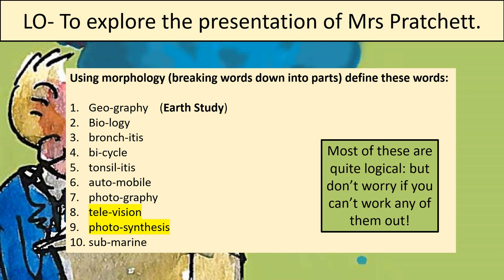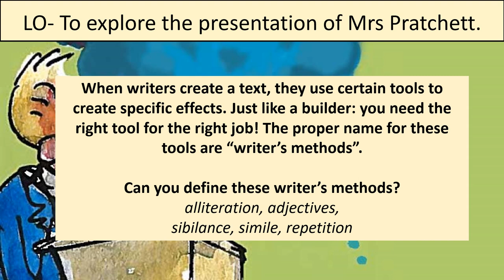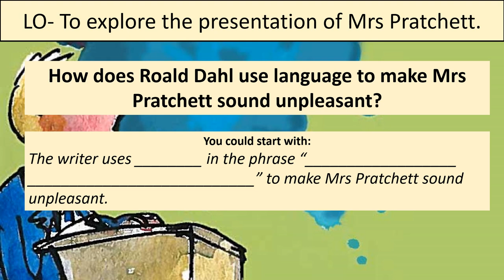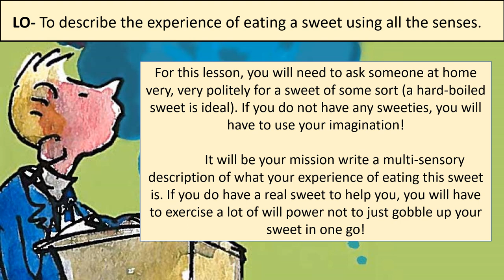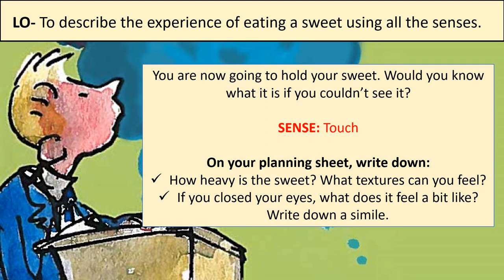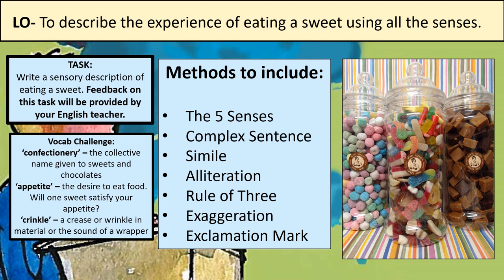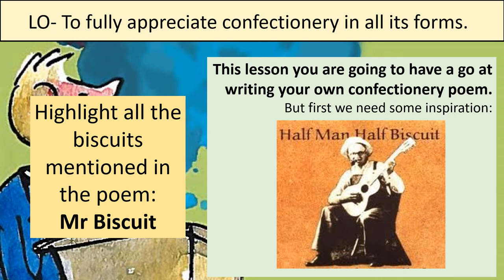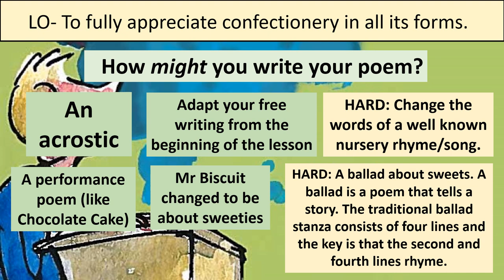Boy Roald Dahl Lessons 4 6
Remote learning lessons for current Year 7s. You will also need your Boy workbook and a copy of the novel to complete these lessons. More instructions and information available on Show My Homework.